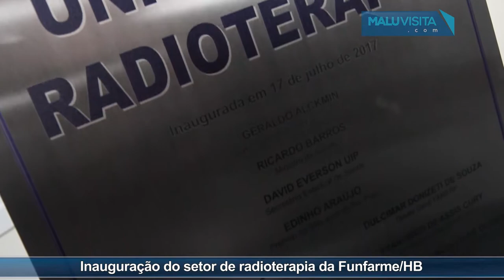Inauguração do setor de Radioterapia da Funfarme / Hospital de Base